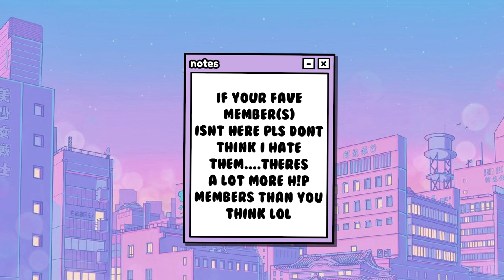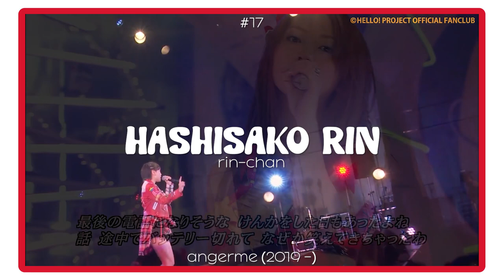my top 50 hello! project (ハロー!プロジェクト) idols!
♡ hii friends!!! ♡